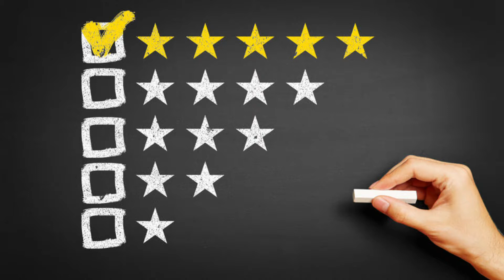afrvalfiets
Vraag inleidende film over de afvalfiets in Waalre